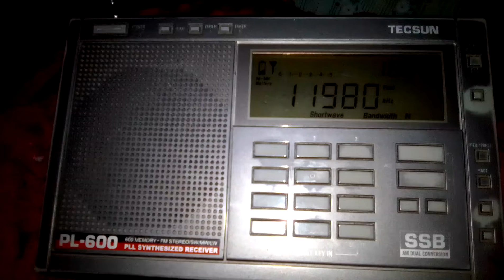11980 kHz Deutsche Welle